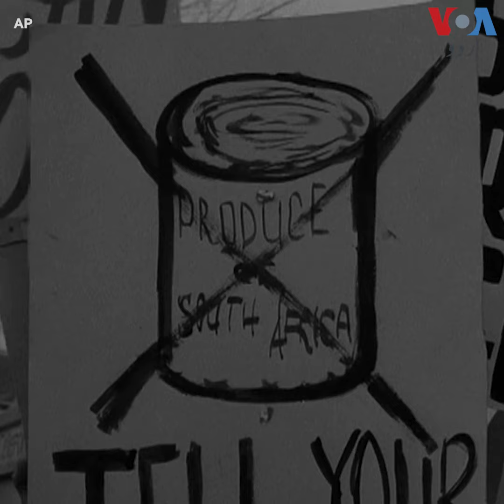History of Divestment on College Campuses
امریکہ کی متعدد یونیورسٹیوں میں غزہ میں اسرائیل کی جاری جنگ کے خلاف طلبا کی جانب سے احتجاج جاری ہیں۔ طلبا کا مطالبہ ہے کہ یونی ورسٹی ایسے کاروباروں سے ڈائیویسٹ کرے، جو اس جنگ سے منافع کما رہے ہیں۔ یہ ڈائیویسٹمنٹ کیا ہے اور اس کی تاریخی اہمیت کیا ہے، بتا رہے ہیں ملک عمید اس ویڈیو میں